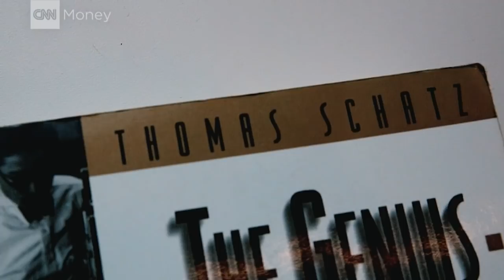The Marvel model for success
Every Marvel Studios movie has opened number one at the box office, bringing in a total of $11 billion worldwide. The studio's model for success may seem fresh and new, but it is rooted in the style of the golden age of Hollywood.